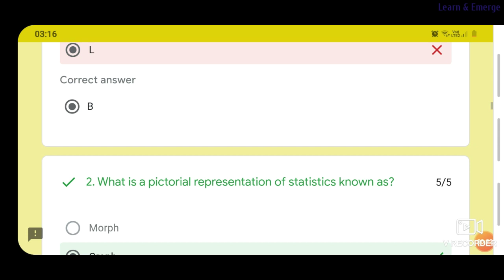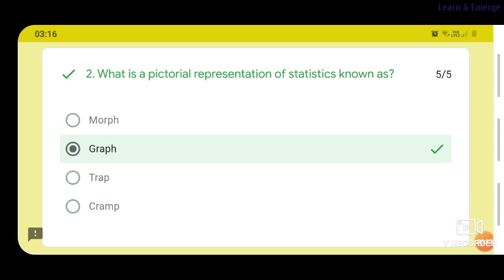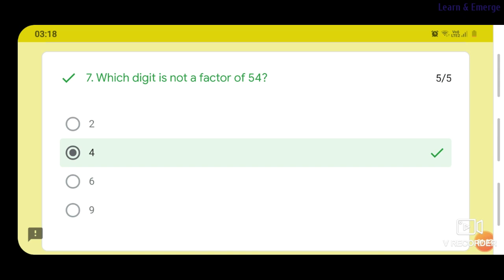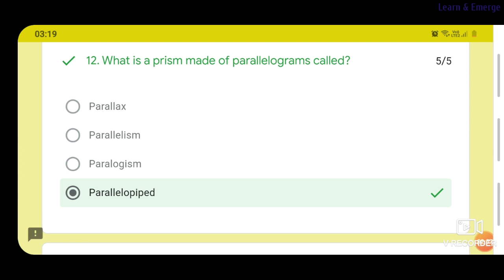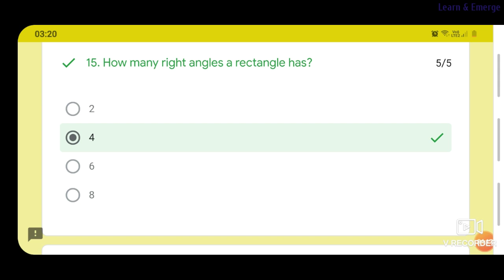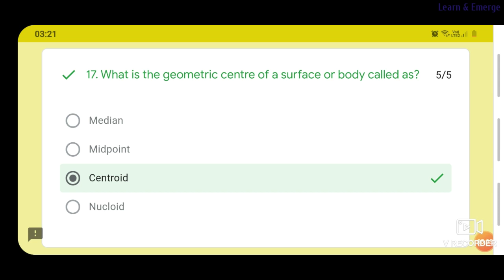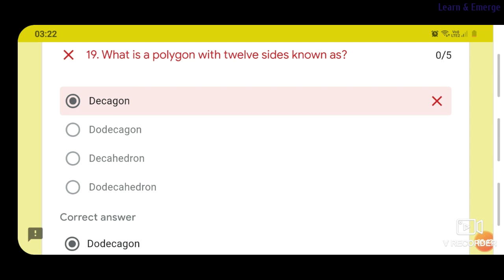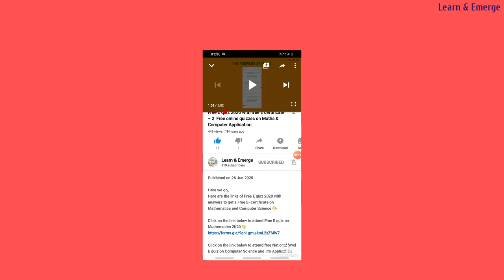Free E quiz 2020 with answers and Free Certificate on General Maths-Free E certificate - online quiz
Click here to participate in National Level free e quiz 2020 with Free E-certificate on General Maths 👇👇

*WATCH THE VIDEO FOR CORRECT ANSWERS AND SCORE 100%*